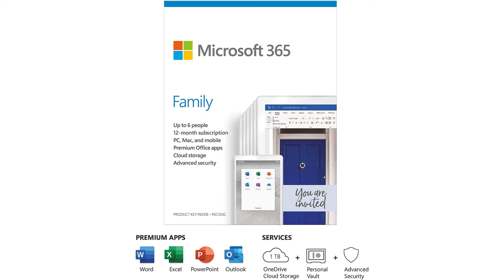Microsoft 365 Family Office 365 apps up to 6 users 1 year subscription Multiple PCsMacs, Tablets